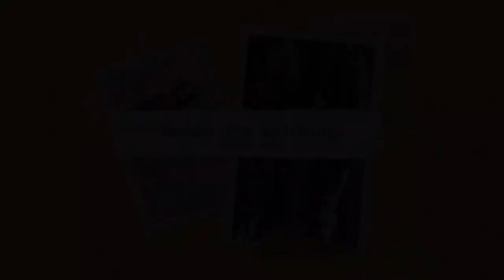Nine-banded Armadillo (State Mammal of Texas)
Meet the official state small mammal of Texas: the Nine-banded armadillo! While visiting a Texas state park on the last day of the year (December 31st, 2019), we noticed an armadillo near the river searching for insects. Armadillos are known to be active during the warmest part of the day (during winter), and we witnessed it firsthand.

And we actually saw three armadillos in total that day!

Fun Facts:
--- Armadillo means "little armored one" in Spanish
--- "The armadillo possesses many remarkable and unique traits, some of which parallel the attributes that distinguish a true Texan, such as a deep respect and need for the land, the ability to change and adapt, and a fierce undying love for freedom"

Classification:
Kingdom: Animalia
Phylum: Chordata
Class: Mammalia
Order: Cingulata
Family: Dasypodidae
Genus: Dasypus
Species: D. novemcinctus